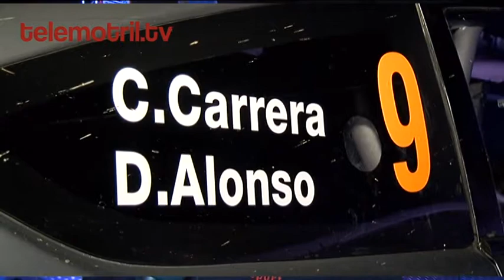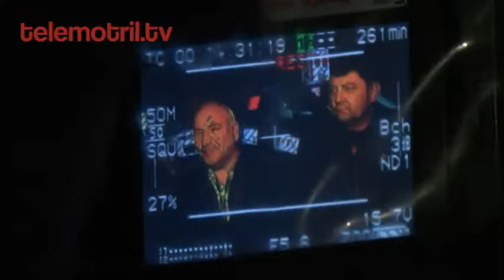TELEMOTRIL DEPORTE 04 12 17